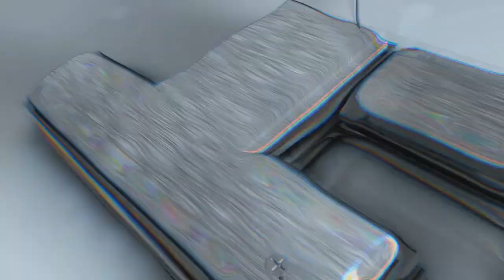CS:S ~ Dave "RunZ" 4.0 [MOVIE]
this channel was filled with an ego, but it was lovely - thanks for all the support back in the days.
I quit playing CS actively.